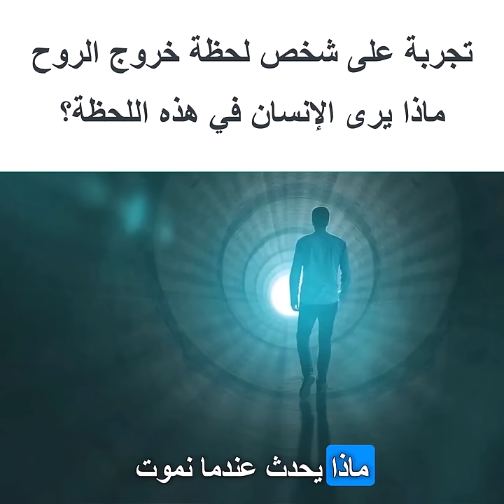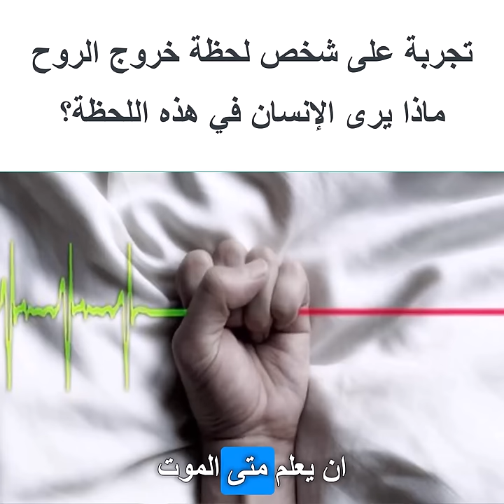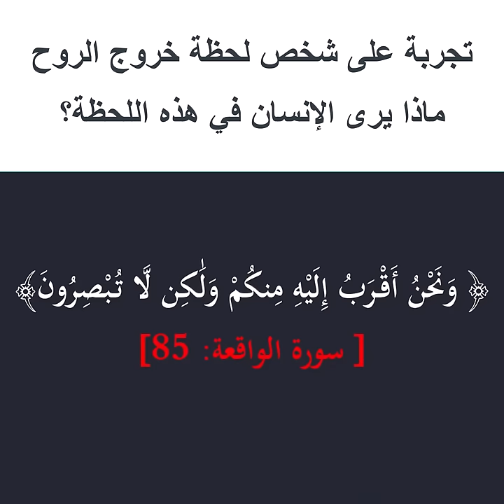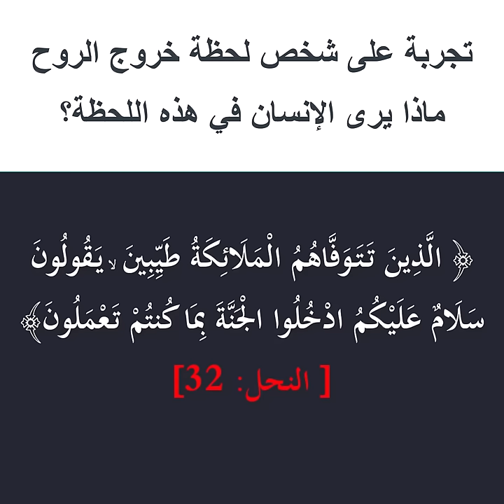تجربة على شخص لحظة خروج الروح.. ماذا يرى الإنسان عند الموت؟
في دراسة حديثة، تمكن باحثون من جامعة لويزفيل من تسجيل نشاط دماغي لشخص يبلغ من العمر 87 عامًا أثناء وفاته. كان المريض يخضع لتخطيط كهربية الدماغ (EEG) لمراقبة نوبات الصرع، وأثناء التسجيل، تعرض لسكتة قلبية وتوفي. أظهرت التسجيلات زيادة في موجات "جاما" الدماغية، المرتبطة بوظائف معرفية مثل الحلم واسترجاع الذكريات. تشير هذه النتائج إلى أن الدماغ قد يسترجع أحداث الحياة المهمة في اللحظات الأخيرة قبل الموت، مما قد يفسر تجارب الاقتراب من الموت التي يصفها بعض الأشخاص.
سنتأمل اليوم هذه الدراسة وكيف أشار القرآن إلى ذلك.. ونسبح الله تعالى؟؟

للاطلاع على مقالات وأبحاث الإعجاز العلمي بلغات أخرى:
اللغة الإنكليزية